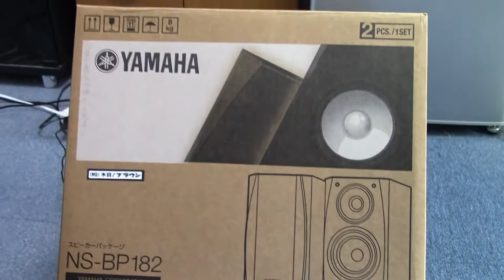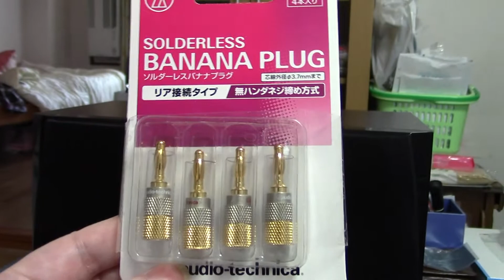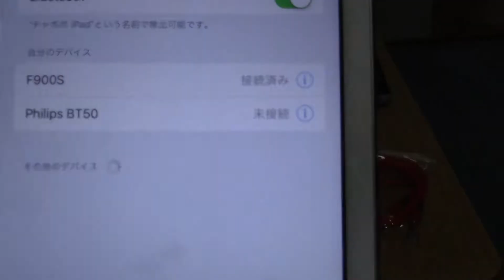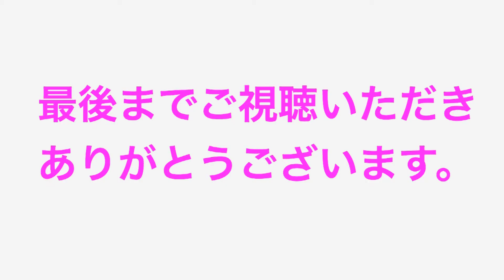Bluetoothの、手のひらサイズのパワーアンプ。50W×50W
手のひらサイズのパワーアンプを購入しました。開封から音出しまでの動画を撮影しました。是非ご覧ください。